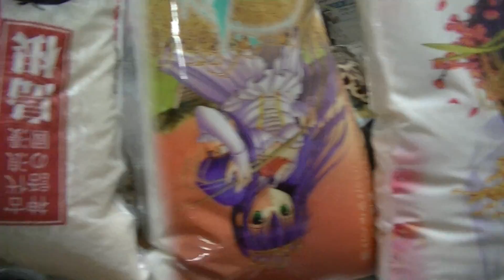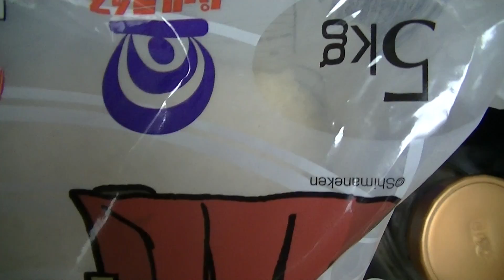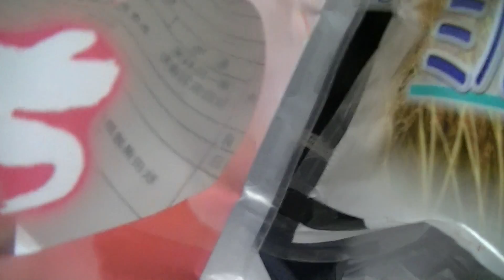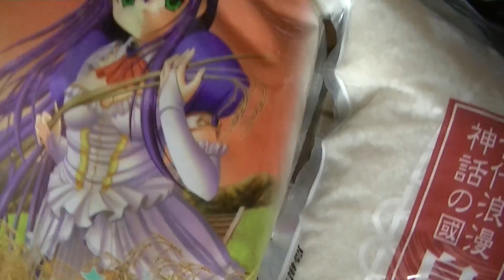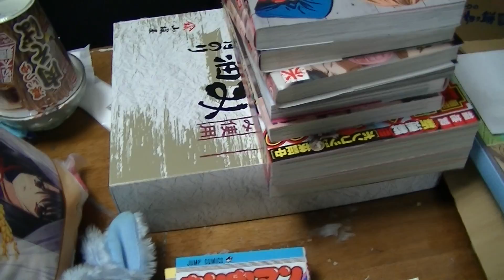【夜ご飯】可愛い娘ちゃん3人を食べちゃった⋈◍›◡‹◍。✧♡誰が一番おいしいかな♪【萌え米】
以前の動画で次は食べてみますと言ってたので、ようやく古いのがなくなったので炊けました。